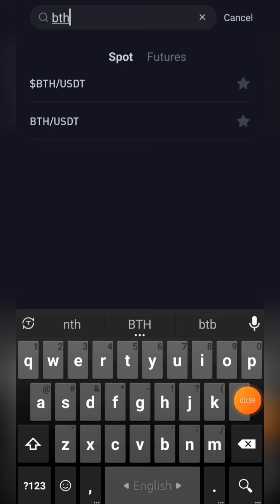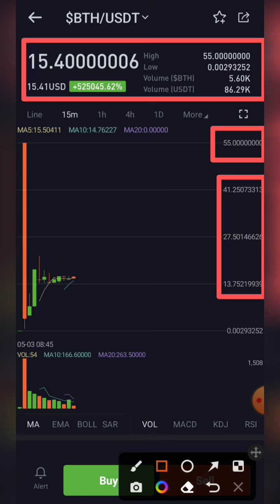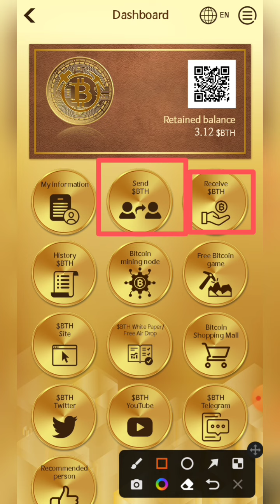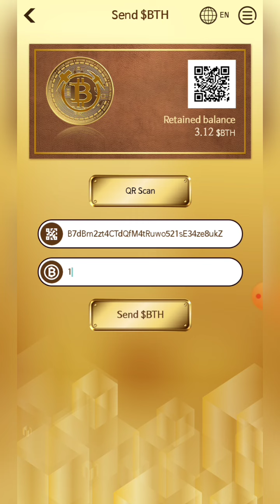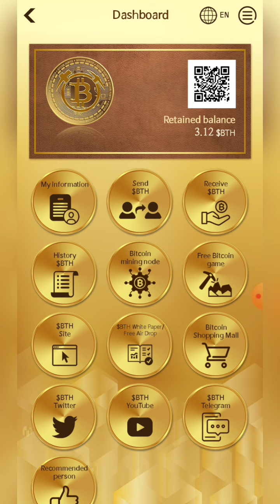$BTH Listed on BitMart Buy-Sell Update 2023 | কীভাবে উত্তোলন করবেন?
✅ সবার আগে আপডেট পেতে আমাদের টেলিগ্রাম গ্রুপে জয়েন হতে পারেন।